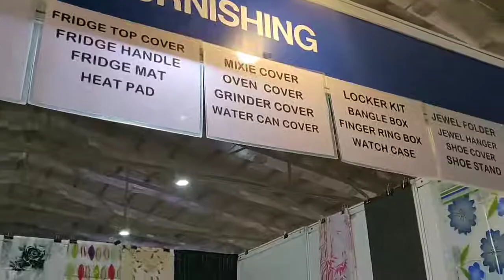Thailand shopping and furniture fair in Codissa Coimbatore